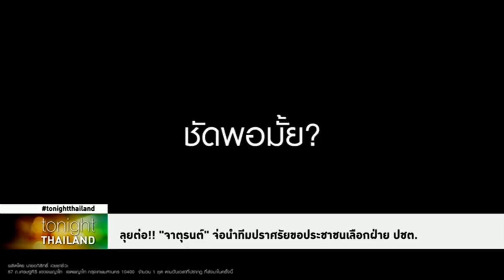Tonight Thailand - ลุยต่อ!! “จาตุรนต์” จ่อนำทีมปราศรัยขอประชาชนเลือกฝ่าย ปชต.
“จาตุรนต์” นำทีม “ก้าวต่อเพื่อประชาธิปไตย” ประกาศเดินหน้า ลุยปราศรัย ประเดิม ที่จังหวัดร้อยเอ็ด พรุ่งนี้ / ชี้จะไม่พูดว่าให้เลือกใคร แต่ขอให้ประชาชนช่วยกันไปเลือกตั้ง หนุนฝ่ายประชาธิปไตยเป็นรัฐบาล